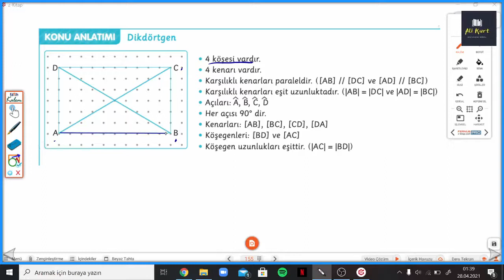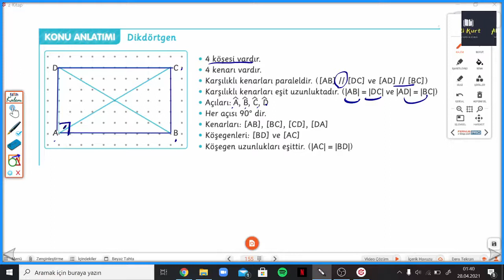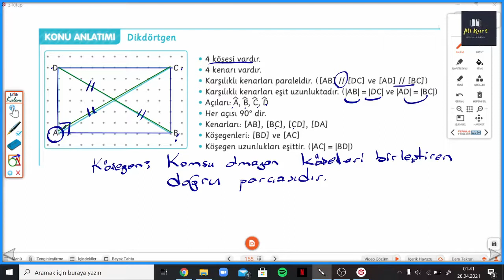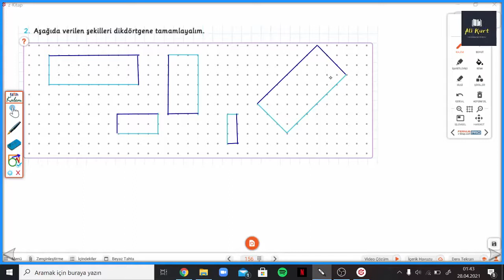5.SINIF MATEMİTO SYF.155-156 DİKDÖRTGEN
Arı 5.Sınıf Matemito Akıllı Defter DİKDÖRTGEN ile devam ediyoruz.